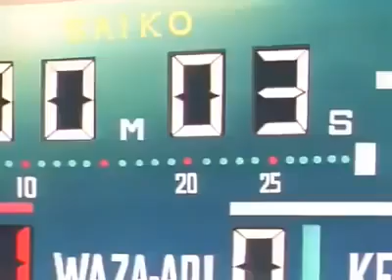Dibujos animados de Judo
Gracias a Andzor Gaunov

Ruta video